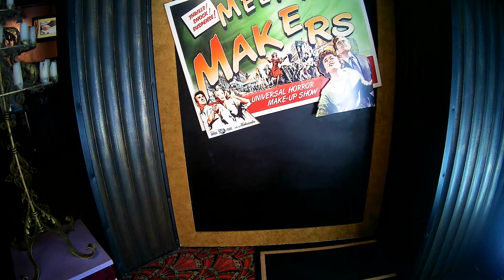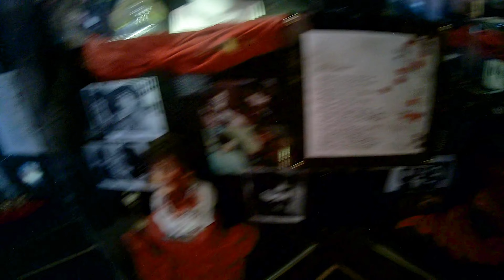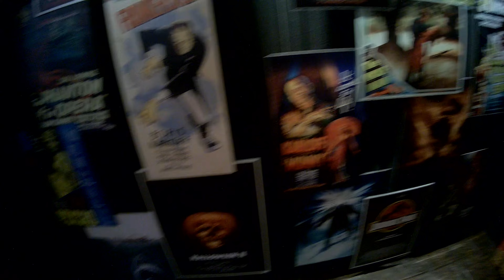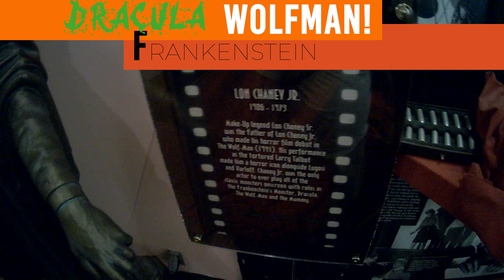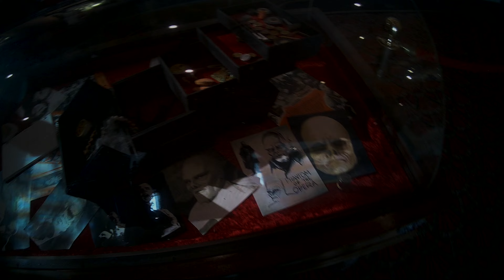Horror Make-Up Secrets, Delicious ButterBeer Fudge & Cursed CoConut Club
Horror Make-Up Show /  ButterBeer Fudge / Cursed CoConut Club - Universal Orlando
I’m Tod or better known as the Brocat.  I am am a classy guy who loves the theme parks and has a ton of experience to help you master your vacation or trip to the parks.